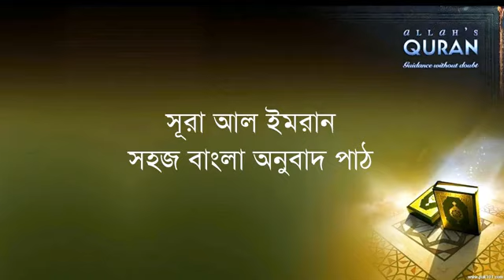sura al imran# Bangla onubad#quran talwat#সুরা আল ইমরান বাংলা অনুবাদ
সুরা আলে ইমরানের ফজিলত
পবিত্র কোরআনের প্রতিটি সুরা গুরুত্বপূর্ণ। হাদিসে বিভিন্ন আয়াতের ফজিলত পাওয়া যায়। সুরা আলে ইমরান তিলাওয়াতের বিশেষ ফজিলত আছে। এই সুরা কিয়ামতের কঠিন দিনে সুপারিশ করতে উপস্থিত হবে। আবু উমামা বাহিলি (রা.) বলেন, আমি রাসুল (সা.)-কে বলতে শুনেছি, তোমরা কোরআন তিলাওয়াত করবে। কেননা কিয়ামতের দিন তা তিলাওয়াতকারীর জন্য শাফায়াতকারী হিসেবে উপস্থিত হবে। তোমরা দুটি সমুজ্জ্বল সুরা বাকারা ও আলে ইমরান তিলাওয়াত করবে। কেননা এ দুটি কিয়ামতের দিনে উপস্থিত হবে, যেন দুটি মেঘখণ্ড কিংবা দুটি ছায়াদানকারী কিংবা যেন দুটি ডানা বিস্তারকারী পাখির ঝাঁক, যারা তাদের তিলাওয়াতকারীদের পক্ষে সাহায্যকারী হবে। তোমরা সুরা বাকারা তিলাওয়াত করবে। কেননা তা তিলাওয়াত করায় বরকত রয়েছে এবং তা বর্জন করা আফসোসের। কারণ বাতিলপন্থীরা (জাদুকররা) তার সঙ্গে কুলিয়ে উঠতে পারবে না। (সহিহ মুসলিম, হাদিস : ১৭৪৭)
নাওয়াস ইবনে সামআন (রা.) থেকে বর্ণিত, রাসুল (সা.) বলেছেন, কোরআন ও আহলে কোরআন যারা দুনিয়ায় তা অনুসারে আমল করেছে, সেই কোরআনপন্থীরা (কিয়ামতের দিন) আসবে এমন অবস্থায় যে তাদের আগে আগে থাকবে সুরা বাকারা ও আলে ইমরান। এরা উভয়েই তাদের ধারকদের পক্ষে‌ (আল্লাহর দরবারে) বিতর্ক করবে। (জামে তিরমিজি, হাদিস : ২৮৮৩)
তাই এই সুরা বেশি বেশি পাঠ করা উচিত। মহান আল্লাহ সব মুমিন নারী-পুরুষকে তাওফিক দান করুন।